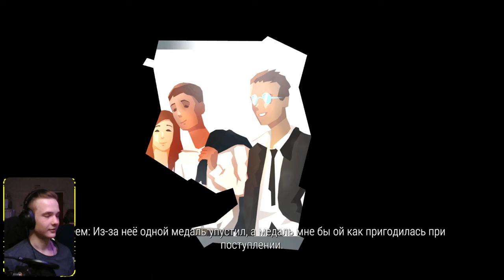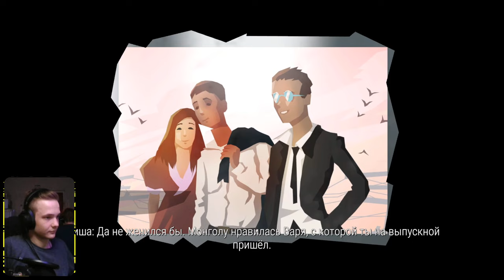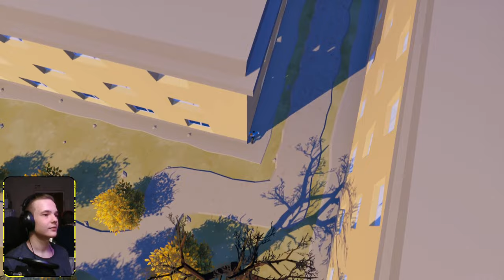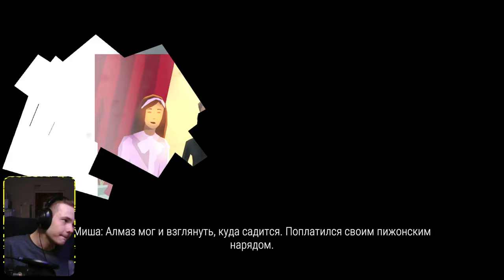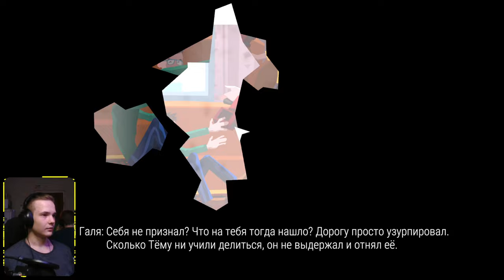Know by Heart | Day 1 | Mar 16, 2022